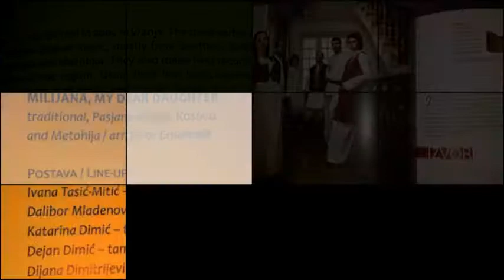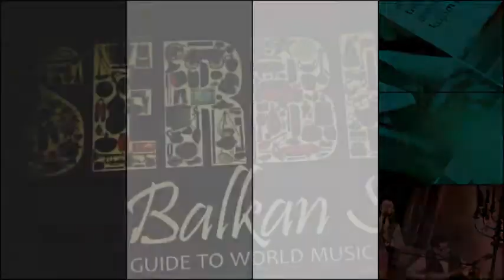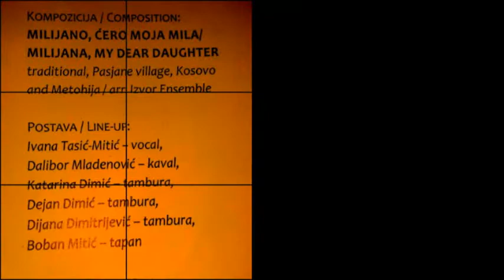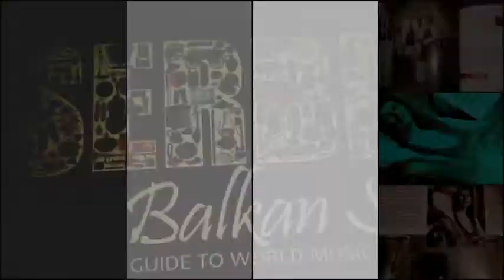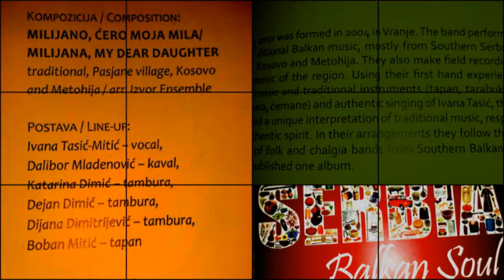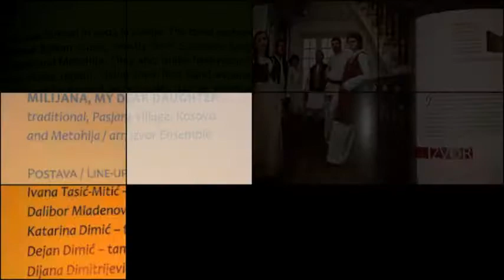Izvor - Milijano, ćero moja mila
Prva pesma sa novog albuma etno grupe Izvor 2016.

U klipu korišćeni materijali iz publikacije "Guide to world music in Serbia (izdavač World music association of Serbia i magazina "Etnoumlje" - WMAS)

Fotografije grupe "Izvor" u koloru: Ivan Grlić

Tradicionalna pesma "Milijano, ćero moja mila" u aranžmanu grupe "Izvor" objavljena je na jednom od dva kompilacijska CD-a koji idu uz publikaciju "Guide to World Music in Serbia" štampanom za potrebe predstavljanja Srbije na The World Music Expo - WOMEX 2015. u Budimpešti.

Izvor: Ivana Tasic (glas), Dalibor Mladenovic (kaval), Dijana Dimitrijevic (tambura), Katarina Dimic (saz, tambura, prateci glas), Dejan Dimic (tambura, bas tambura), Boban Mitic (tapan, tarabuka, bendir)

The group IZVOR from Vranje (Serbia) preserves and performs the traditional Balkan music, that is part of national heritage of the Serbs, Bulgarians, Macedonians, Gorans, Greeks and Turks. The members of the group have played together since January, 2004, but they were previously devoted to the same kind of music either by family origin (Ivana Tasic) or in their individual or group work. Their interpretation of traditional songs is formed with the help of experience in collecting of field musical recordings both in original town environments and in remote and inaccessible mountain areas, as well as with adopting of traditional knowledge directly from the masters of instruments in Macedonia and Greece, and by using original traditional instruments together with preserving the specific Balkan musical scales.
Beside performing, the people who make up the group also search for and collect field musical recordings both in original town environments and in remote and inaccessible mountain areas of the above mentioned parts of the country. With the help of such experience and by using original traditional instruments (tapan, tarabuka, saz, tambura, cemane, kaval etc.) together with an original way of singing, and preserving the specific Balkan musical scales, they try to base their interpretation of the traditional music on the authentic comprehension of its original spirit. The group IZVOR had concerts in many towns in Serbia, Macedonia, Greece, Slovenia, France and Spain.